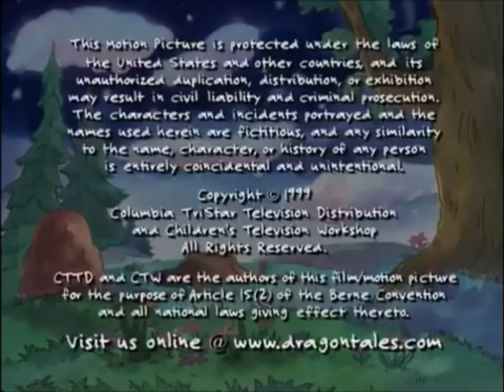Dragon Tales Credits (1999)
Dragon Tales is a Canadian–American traditional 2-D hand-drawn animated fantasy adventure children's television series created by Jim Coane and Ron Rodecker, and developed by Coane, Wesley Eure, Jeffrey Scott, Cliff Ruby and Elana Lesser. The story focuses on the adventures of two ordinary kids, Emmy and Max, and their dragon friends Ord, Cassie, Zak, Wheezie, and Quetzal. The series began broadcasting on PBS on their PBS Kids block on September 6, 1999, with its final episode airing on November 25, 2005, with 3 seasons and 78 episodes during its 6-year run.